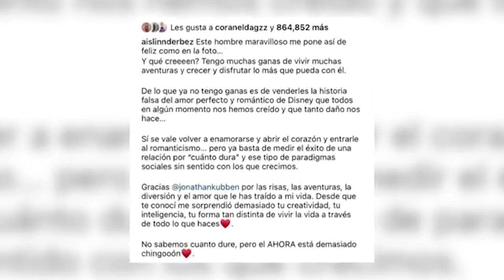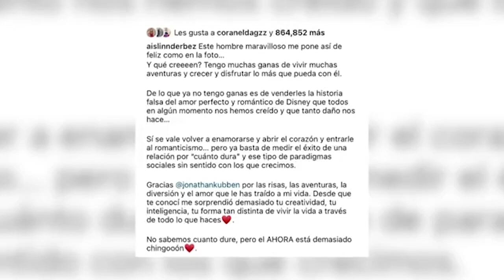Aislinn Derbez confirma su noviazgo con Jonathan Kubben